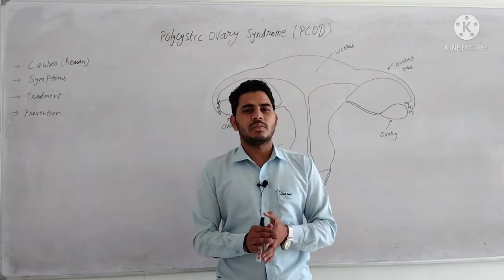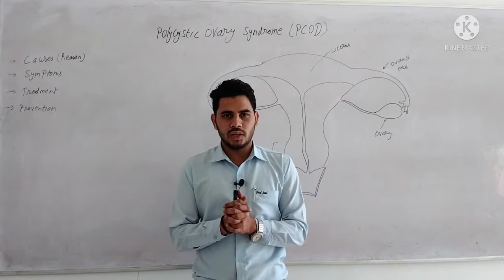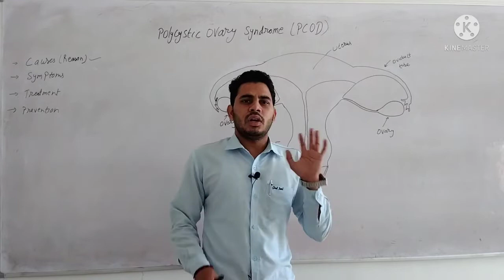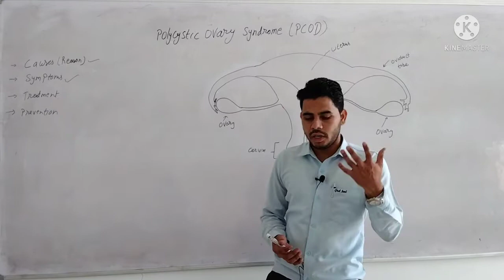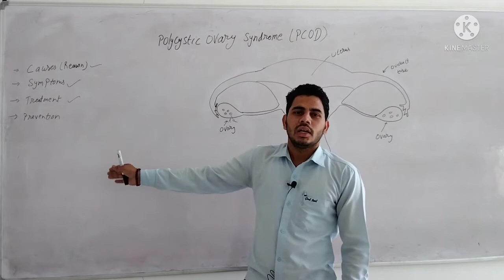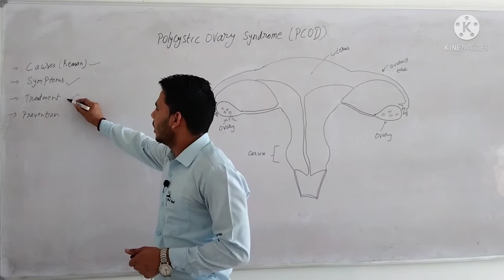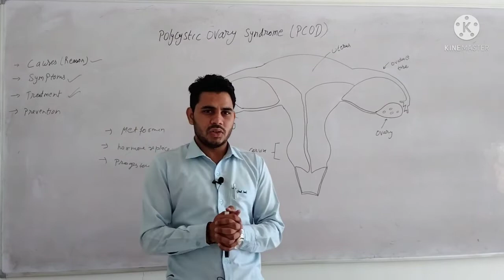😲What is PCOD/PCOS |क्या है!PCOD|कारण,लक्षण,बचाव,इलाज(Part-3)By:M.Ali🩺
Hy friends!

About Vedio 👇

Title-What is PCOD/PCOS it's cause, symptoms, prevention, treatment..

In this vedio we discussed about PCOD and it's cause, symptoms, prevention, treatment and so on ..

nowadays it's a serious disorder in the female so we should aware about such type od disorder so i discussed about it with you guys.

watch it
keep Healthy

Your's M.Ali

Pharma Warrior Hub